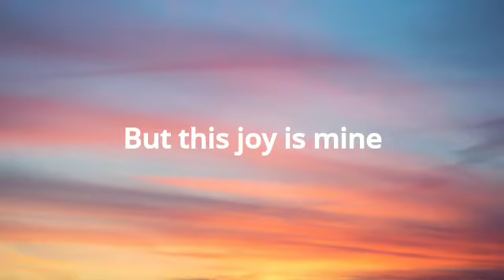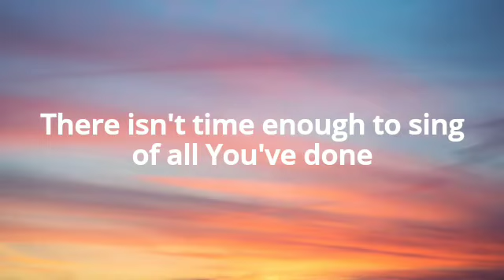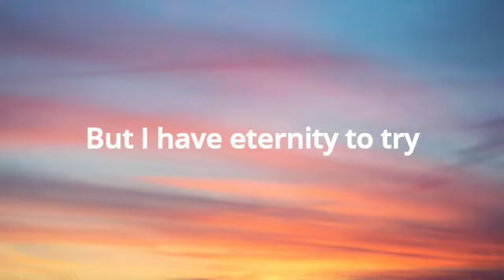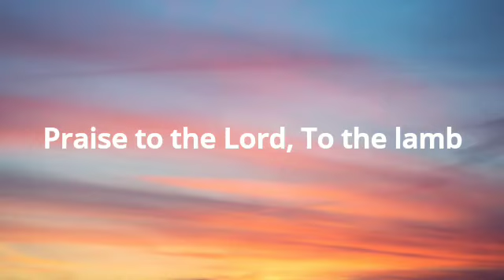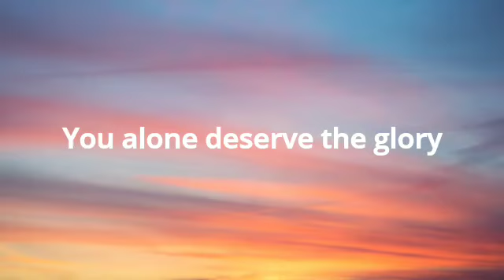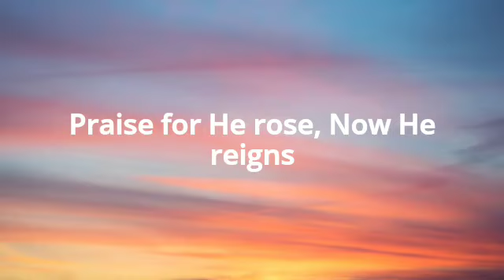Brooke Ligertwood - A Thousand Hallelujahs (Lyrics)